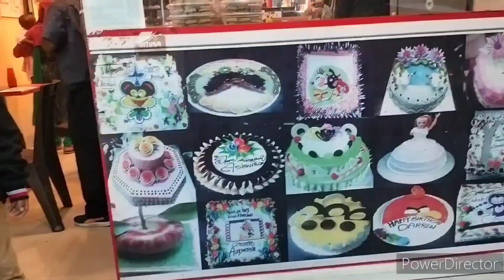surprise చేద్దామని cake order చేశాను కానీ ఇలా జరుగుతుంది అనుకోలే